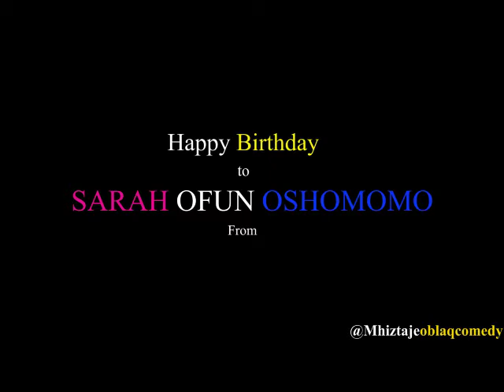Don't leave me (challenge)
Look at how the secret of a treasure was linked